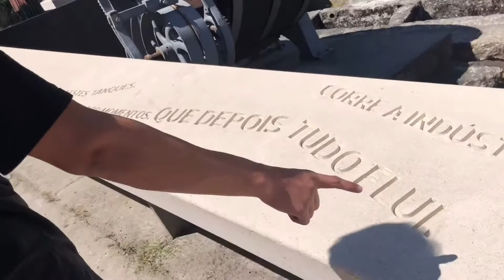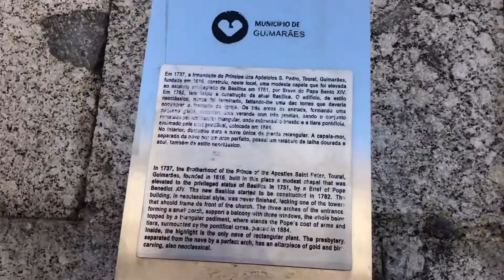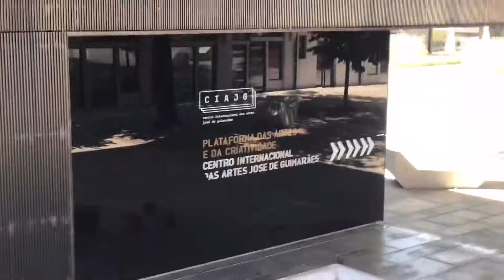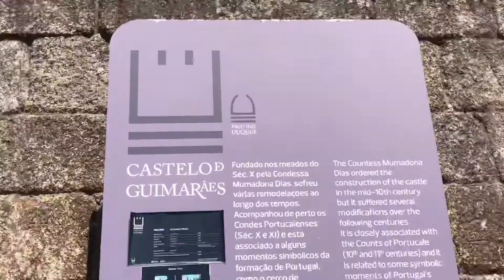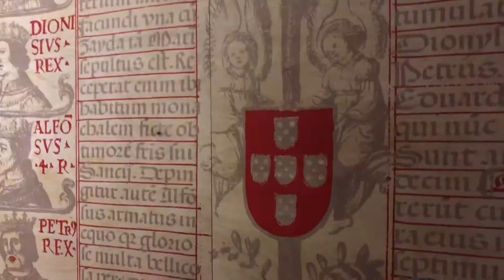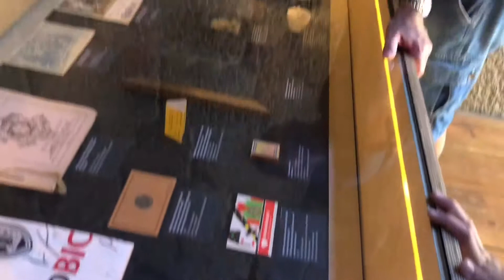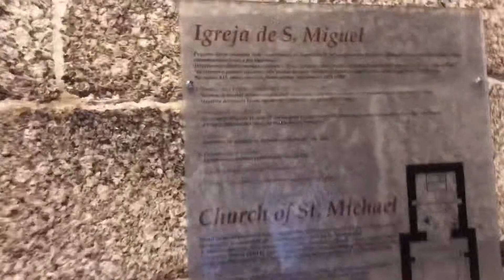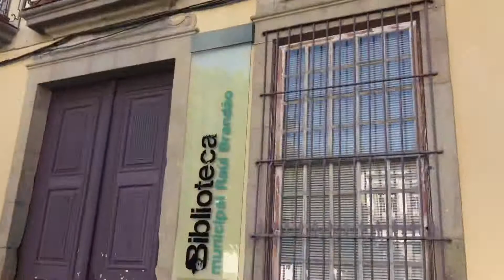GUIMARÃES - PORTUGAL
Visita a Guimarães, berço da nação portuguesa.